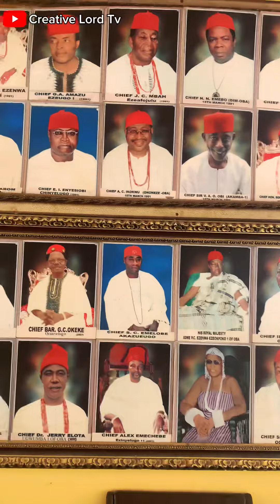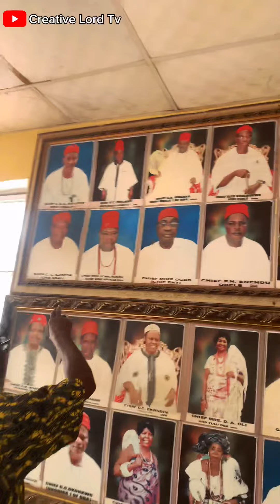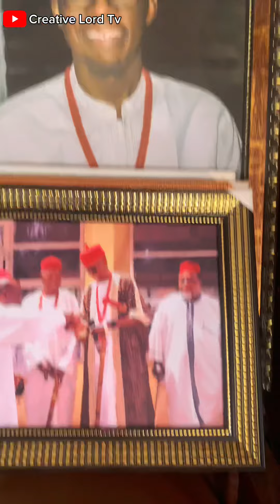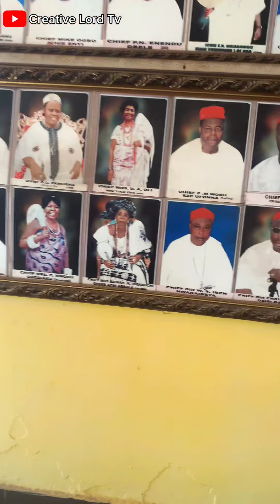EZEOKPOKO 1 OF OBA and the history of the popular phrase IFE DI NA OBA, ( THERE IS TREASURE IN OBA )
Touring the palace of his royal majesty EZEOKPOKO 1 OF OBA, part 1” and the history of the popular phrase IFE DI NA OBA, ( THERE IS TREASURE IN OBA )